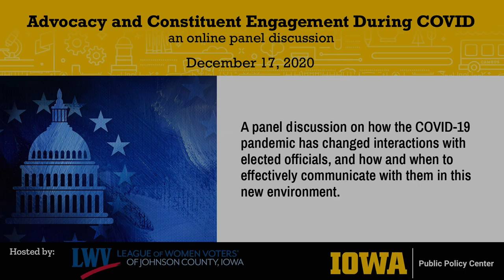Advocacy and Constituent Engagement During COVID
A panel discussion on how the COVID-19 pandemic has changed interactions with elected officials, and how and when to effectively communicate with them in this new environment.

Panelists:
• United States Congressman Dave Loebsack
• Iowa State Senator Joe Bolkcom
• Iowa State Representative Mary Mascher
• Johnson County Supervisor Lisa Green-Douglass
• Iowa City Mayor Bruce Teague